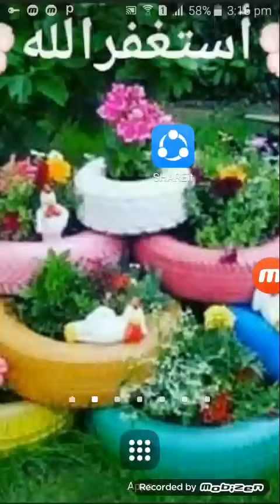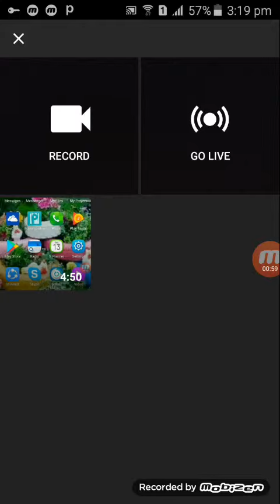Choneaty blawkrdnaway video